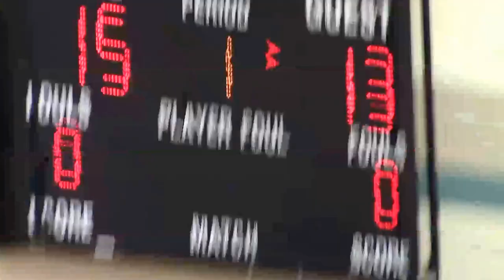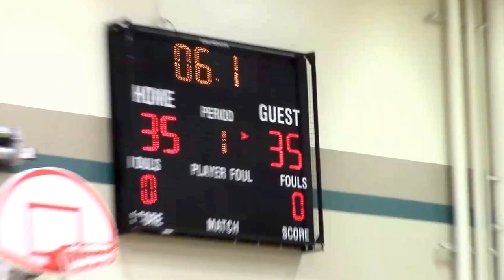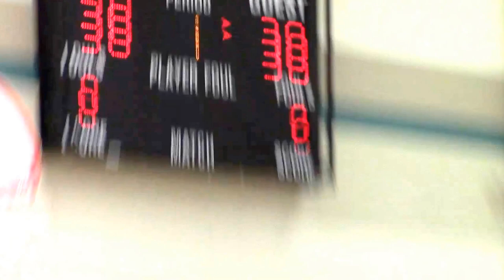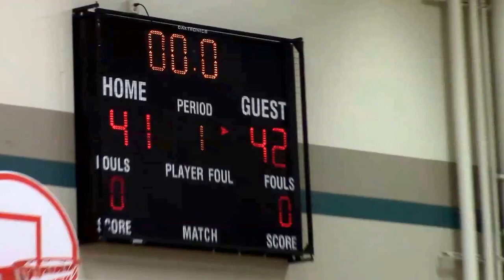2016 Bismarck Bombers vs Mt Vernon Pacesetter